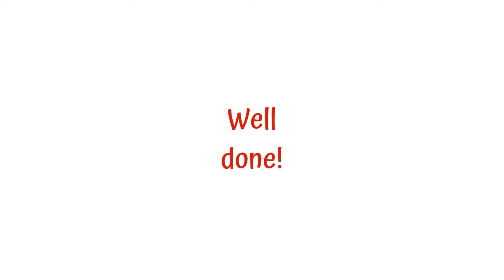YOU’VE GOT A FRIEND IN ME 🤩 🤣 by R.Newman. MEDIUM. ANIMATED VIOLIN FINGERBOARD. Live Violin Tutorial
YOU’VE GOT A FRIEND IN ME by Randy Newman from TOY STORY - MEDIUM tempo - ANIMATED VIOLIN FINGERBOARD - Live Violin Tutorial  🤩  🤣

You can play YOU’VE GOT A FRIEND IN ME  🤩  🤣